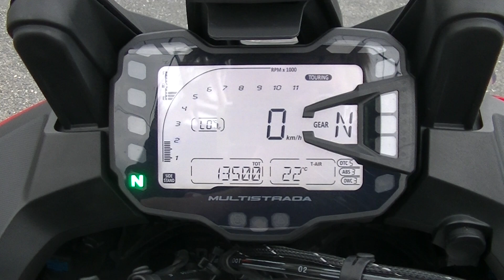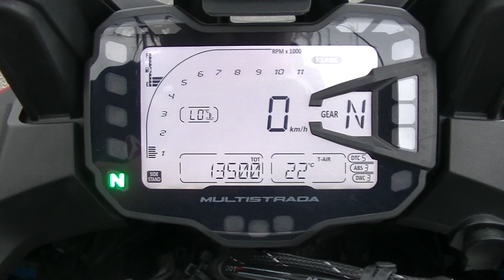19019 ムルティストラーダ1200